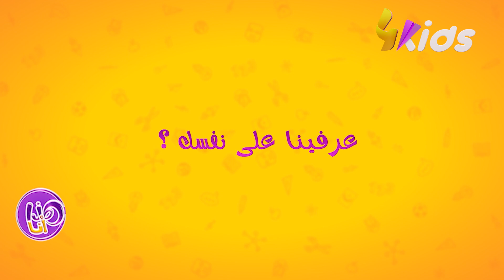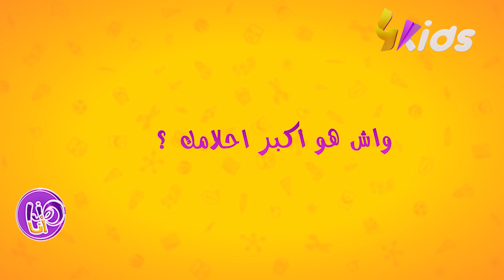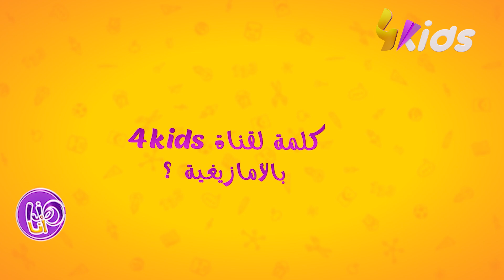العدد الكامل من برنامج هذا انا مع المتميزة ..." مايسا أجيهاني "